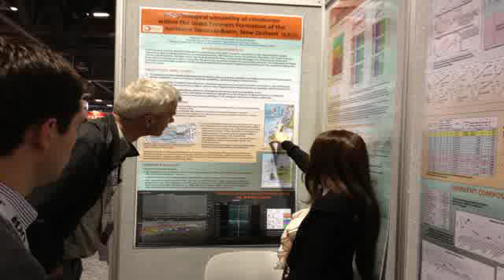2014 AAPG Convention and Exhibition in Houston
Welcome to Houston AAPG attendees and Exhibitors!

EE Limos offers Private Luxury Sedans at the same rate as taxicabs and shared airport shuttle.

Why wait in line at the airport when you can have one of our chauffeurs awaiting your arrival? Arrive to your hotel in style!

Compare our rates to the taxicabs and Shared shuttle

See you in Houston!